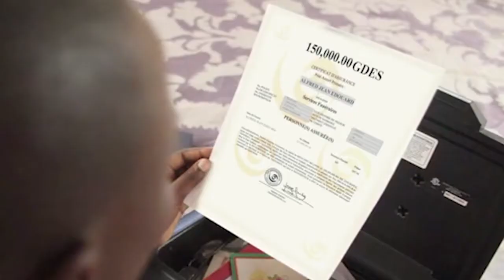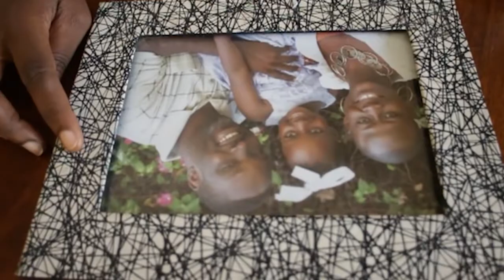Info Pacific 18 MARS 2019 présenté par Came Stefada POULARD - 2H (Jounal Kreyòl)